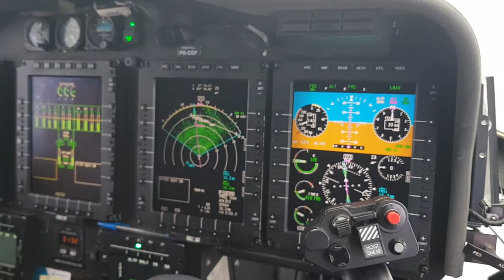S92 IFR BRAZIL SBCP